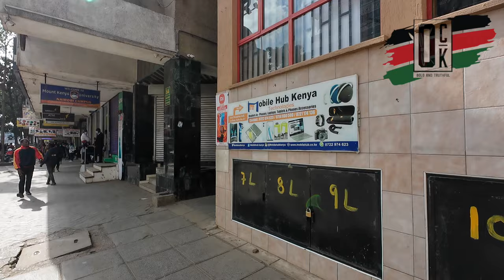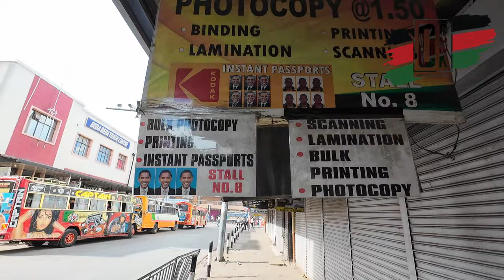🔥Nairobi businesses loose 5 Billion- 19 minutes of closed shops in various streets